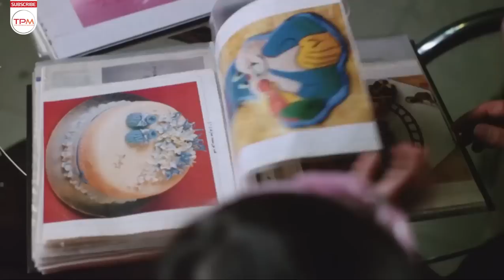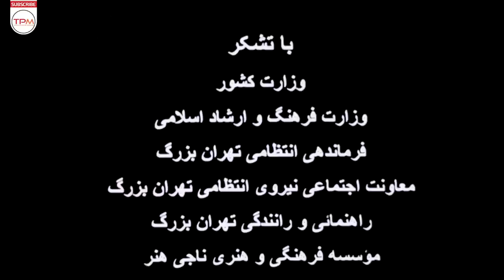محسن تنابنده، هدیه تهرانی، حامد بهداد در فیلم هفت دقیقه تا پاییز - Haft Daghighe ta Paeez Film Irani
زندگی مریم و فرهاد در آستانه فروپاشی است. میترا خواهر بزرگتر مریم، برای کمک به این زندگی تلاش می کند. میترا، مریم و نیما (شوهر میترا) برای سفر کاری همسرش به شمال می‌روند و در راه تصادف می‌کنند و دخترش سارا بر اثر تصادف فوت میکند و…
محسن تنابنده برای بازی در این فیلم برنده سیمرغ بلورین بهترین بازیگر نقش اول مرد جشنواره فیلم فجر شد.

خلاصه فیلم سینمایی ایرانی هفت دقیقه تا پاییز👆👆

About Film Irani Haft Daghighe ta Paeez
Maryam and Farhad's life is on the verge of collapse. Maryam's older sister Mitra tries to help this life. Mitra, Maryam and Nima (Mitra's husband) go north for his wife's business trip and have an accident on the way, and her daughter Sara dies due to the accident and...
درباره فیلم هفت دقیقه تا پاییز
يلم هفت دقيقه تا پاييز واقع گراي اجتماعي است كه با به تصوير كشيدن تقابل هاي گوناگون به بيان بحران روابط در جامعه ي مدرن امروزي پرداخته است. تقابل هاي اصلي فيلم فوق عبارتند از تقابل مرگ- زندگي، تقابل خيانت- وفاداري، تقابل فقر-ثروت و تقابل راست- دروغ و تقابل هاي فرعي عبارتند از تقابل عشق- بي عشقي، تقابل مرد- زن. در اين فيلم به زيبايي چگونگي تاثير تقابل ها بر هم تصوير مي شود، اين كه چطور پيروزي يكي از ركن هاي تقابل به پيروزي ركن تقابل ديگر منجر مي شود.

فیلم با ورود خاطره اسدی به خانه خواهرش یعنی هدیه تهرانی آغاز می‌شود و متوجه می‌شویم او با همسرش مشکل داشته و قصد جدا شدن دارد. داستان با این موضوع اجتماعی آغاز می‌شود در این بین ما همزمان با داستان هدیه تهرانی و همسرش یعنی محسن تنابنده هم اشنا می‌شویم . دو داستان داریم که کاملا به هم مربوط شده اند و به قشر متوسط جامعه می‌پردازند .
عوامل فیلم ایرانی هفت دقیقه تا پاییز با بازی محسن تنابنده
کارگردان: علیرضا امینی
تهیه کننده: سید جمال ساداتیان
نویسنده: محسن تنابنده
ژانر: ملودرام تراژیک
سال انتشار: 1389
بازیگران فیلم سینمایی ایرانی هفت دقیقه تا پاییز
محسن تنابنده
هدیه تهرانی
حامد بهداد
خاطره اسدی
بهشاد شریفیان